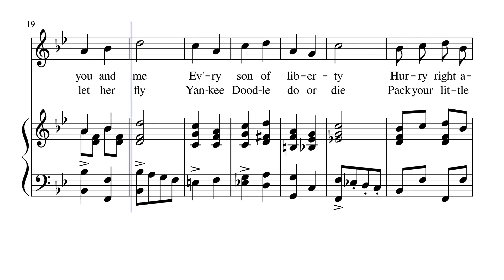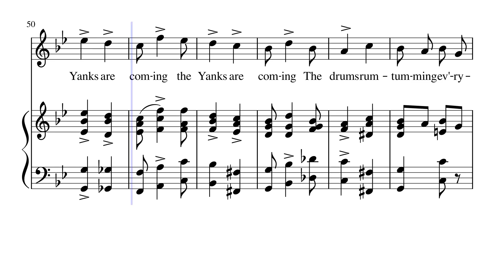Over There - World War I and II song - George M. Cohan - 1917 - Piano and Voice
Over there - world war I & II song

"Over There" is a 1917 song written by George M. Cohan that was popular with the United States military and public during both world wars. It is a patriotic song designed to galvanize American young men to enlist and fight the "Hun". The song is best remembered for a line in its chorus: "The Yanks are coming."

History
Cohan wrote it after he had learned that the US had abandoned their policy of non-interventionism and planned to enter World War I on the side of the Allied Powers. It has been revived on various occasions during and after World War II. It was not heavily used during the Vietnam War but has been used since the September 11 terrorist attacks.